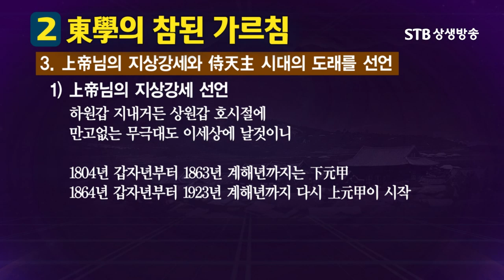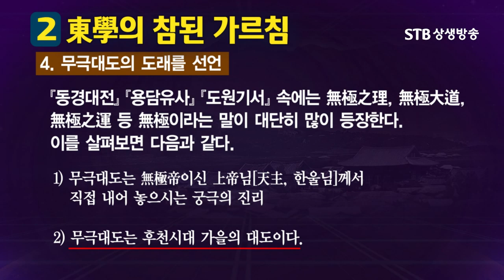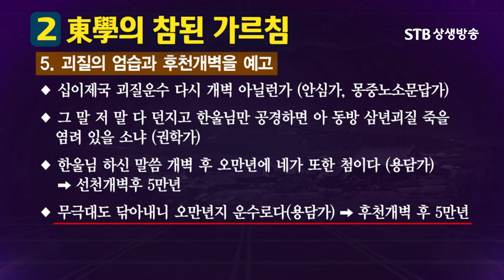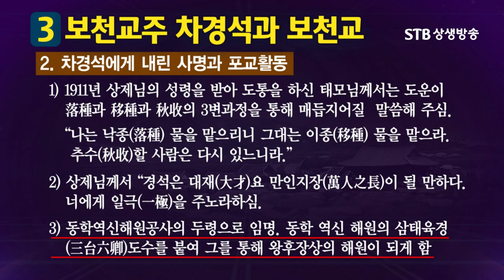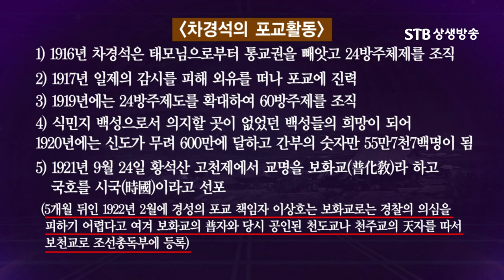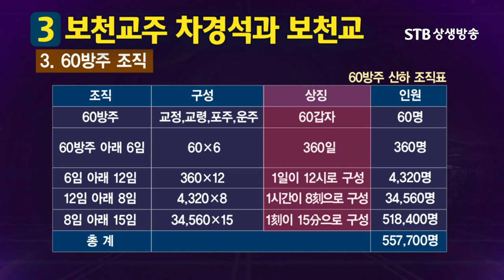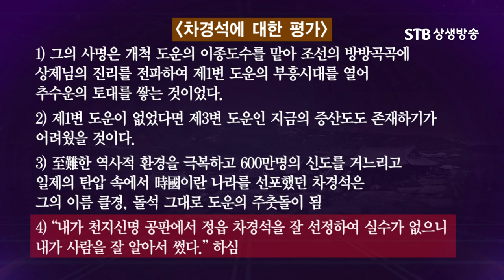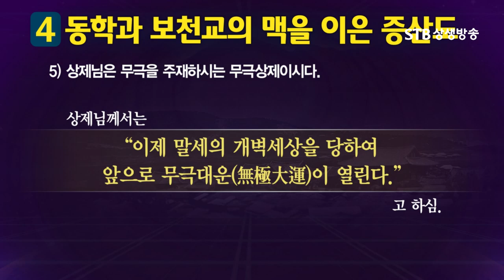동학 보천교 증산도로 이어지는 후천개벽의 맥ㅣ윤창렬 교수ㅣ일제강점기 민족운동의 중심 보천교의 재발견ㅣSTB상생방송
보천교 학술대회 실황녹화방송 1부